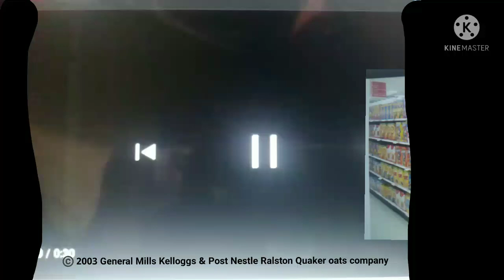2004 - Party Mix Begins